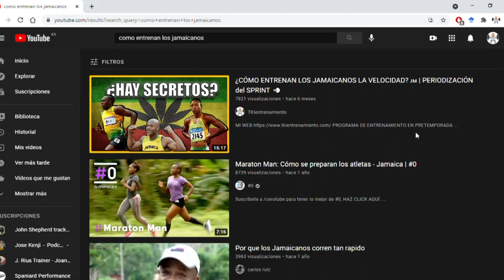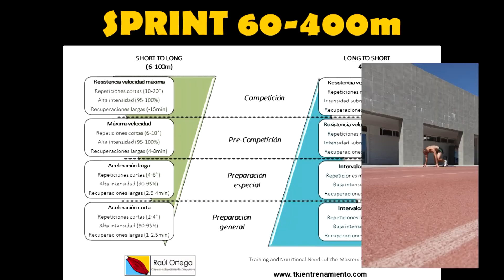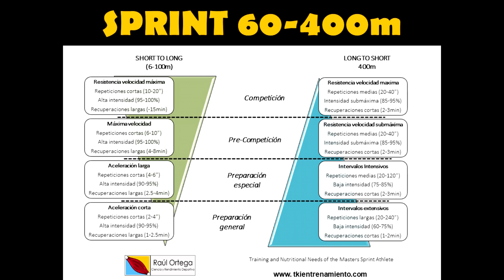📅 ¿CÓMO HACER LOS ENTRENAMIENTOS? PERIODIZACIÓN DEL SPRINT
No hay muchos secretos, pero ahí van los conceptos más básicos que cualquier atleta suele poner en práctica.

Vídeos relacionados 👇

¿QUIERES CORRER MÁS RÁPIDO? Determinantes del sprint | How to sprint faster

✉️ CONTACTO